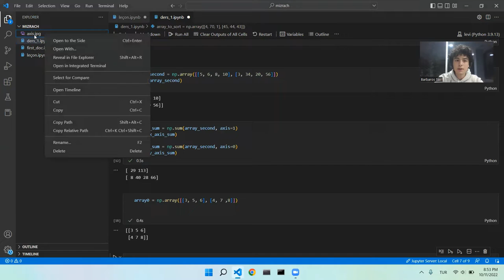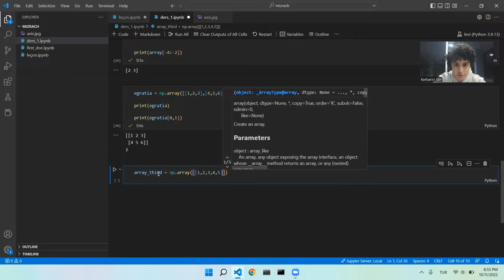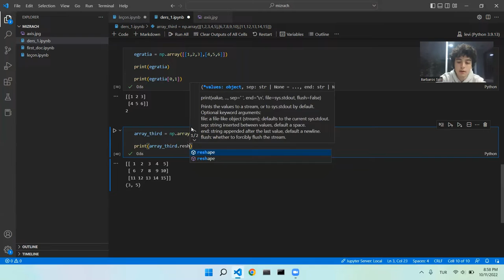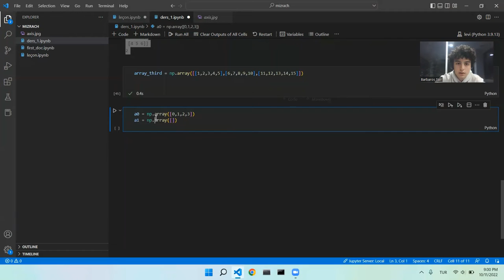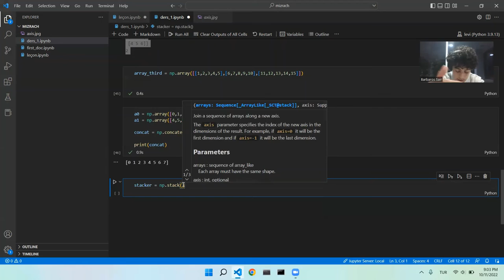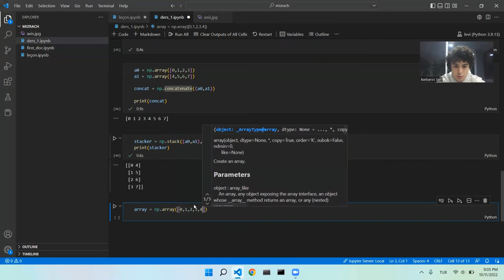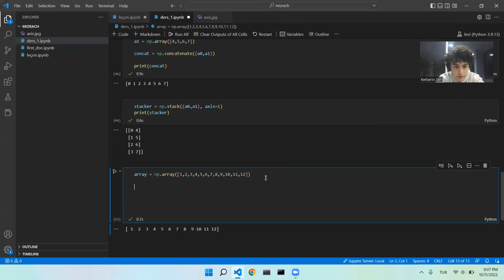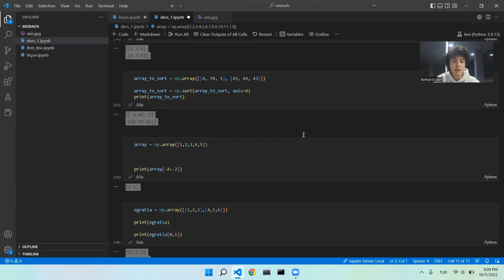NumPy'da İleri Seviye Bilgiler